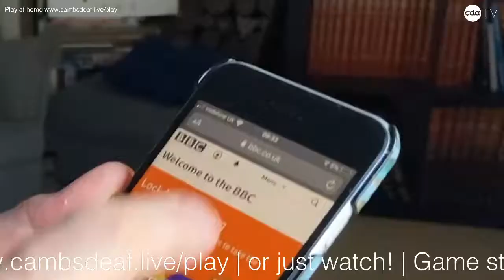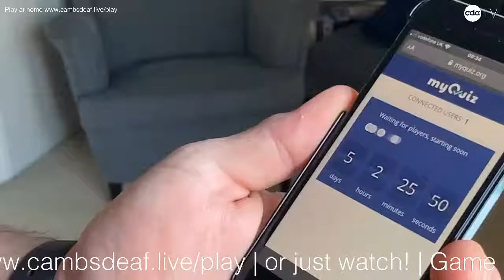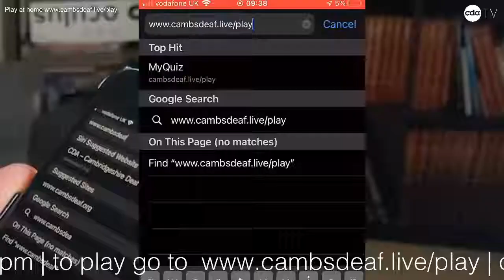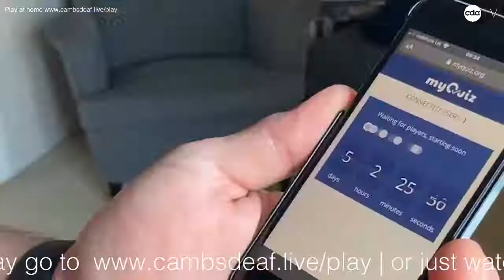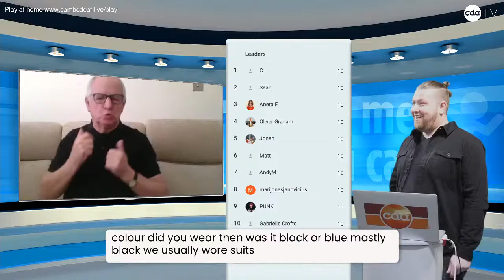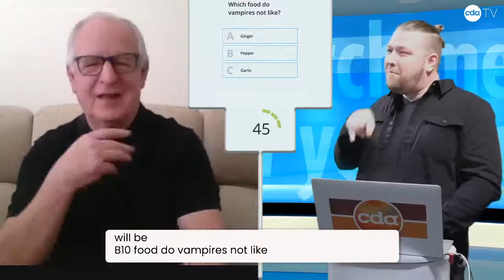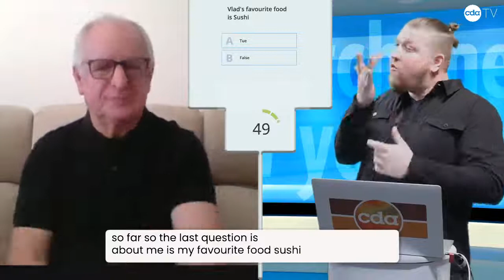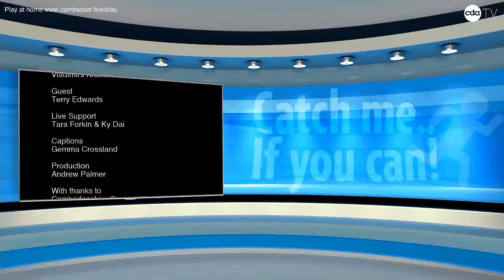Catch Me If You can with guest Terry Edwards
Vlad asks the questions to actor Terry Edwards. Can you beat him and win £10? air 2pm on Friday